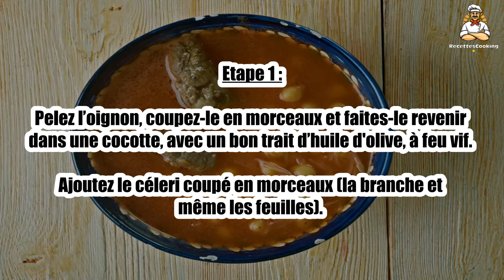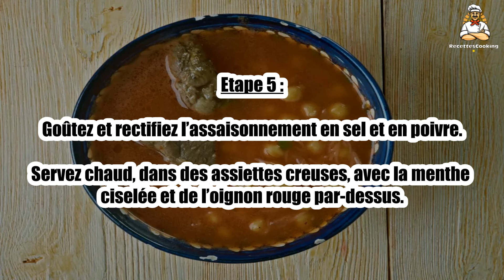🥣 Chorba aux Langues d'Oiseau – Un Soupe Savoureuse et Reconstituante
La chorba aux langues d'oiseau est une soupe traditionnelle pleine de saveurs, idéale pour se réchauffer. 🥣 Cette recette allie les pâtes de petites tailles aux légumes et aux épices, créant un bouillon parfumé et nourrissant. Parfaite pour un dîner léger ou un déjeuner réconfortant. Suivez notre recette pour un bol de chaleur et de saveurs !